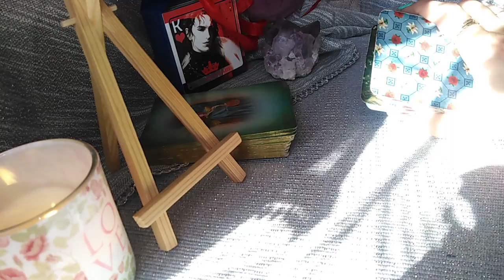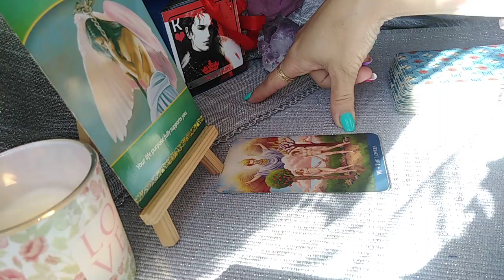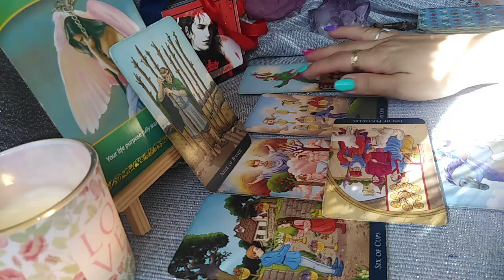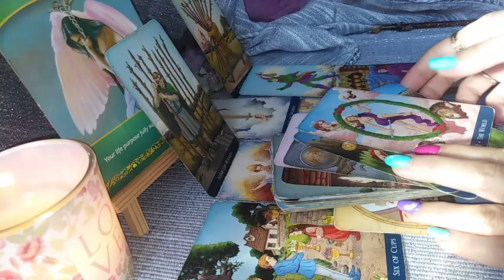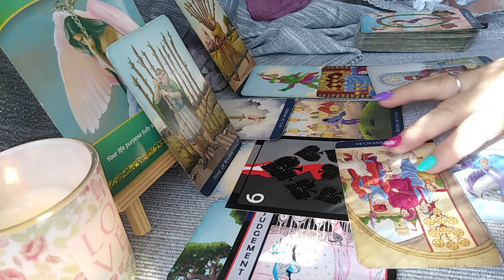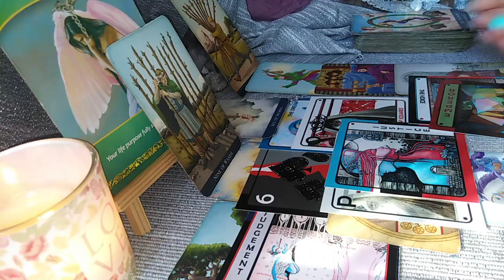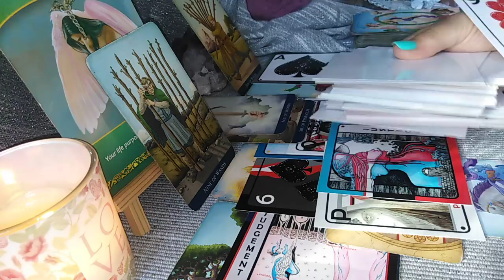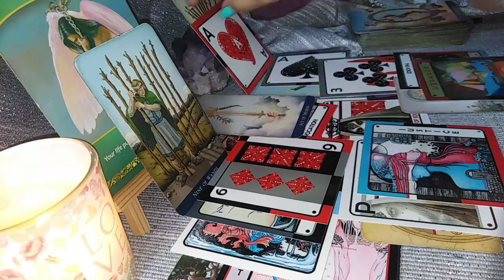BERBEC - SEPTEMBRIE 2021 - Fiti cu capul pe umeri si picioarele pe pamant! Decizii importante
Va astept !